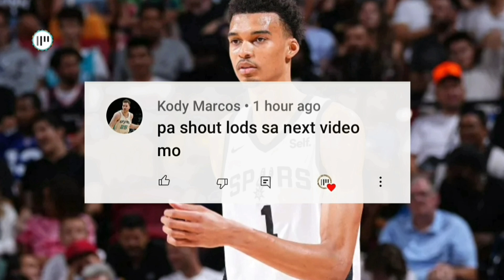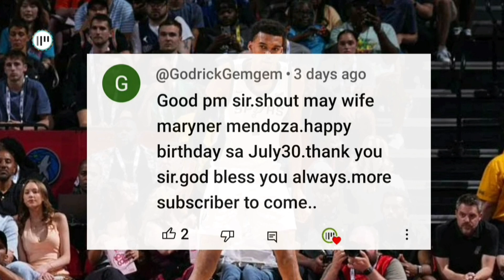10 MAGAGANDANG PANGYAYARI SA SPURS NA HINDI KAILANMAN MALILIMUTAN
VICTOR WEMBANYAMA
SIDY CISSOKO
DOMINICK BARLOW
JULIAN CHAMPAGNIE
TRE JONES
CEDI OSMAN
JEREMY SOCHAN
KELDON JOHNSON
SIR' JABARI RICE
KAI SOTTO
BOL BOL
SAN ANTONIO SPURS REBUILDING